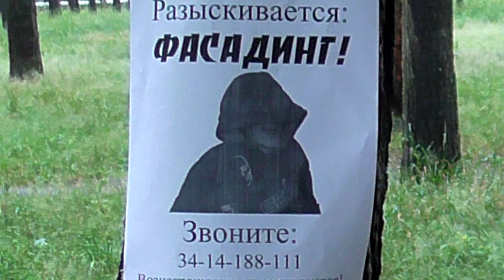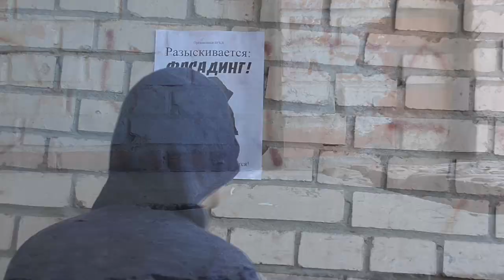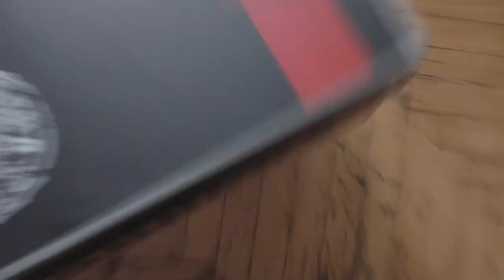Приключения Фасадинга - Серия 8 - Розыск в городе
Новые приключения начались для меня внезапно. Пришлось продолжать этот мини-сериал...